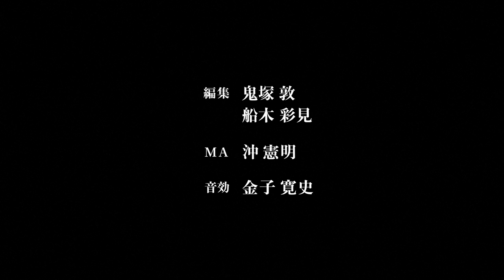Making of Before We Vanish (Kiyoshi Kurosawa)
Behind the scenes of Kiyoshi Kurosawa's Before We Vanish